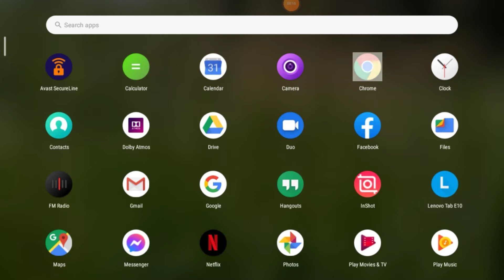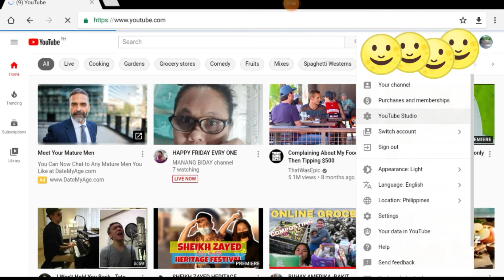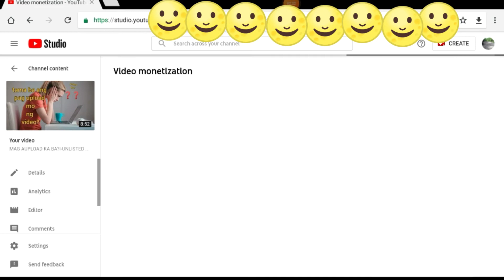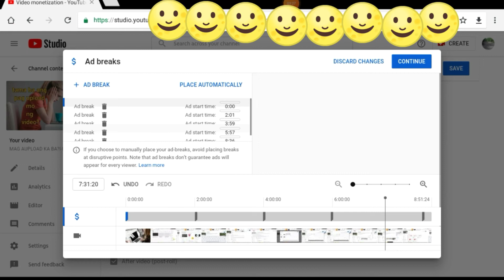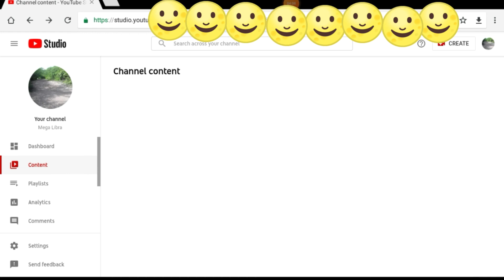ANO ANG DAPAT GAWIN PARA MADAGDAGAN ANG IYONG MGA ADS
gusto ko lang po ishare ang natutunan ko...alam ko marami sa inyo mas may alam pa sa akin pero alam ko rin meron ding wala pang alam sa nalaman ko kaya para po ito sa kanila..